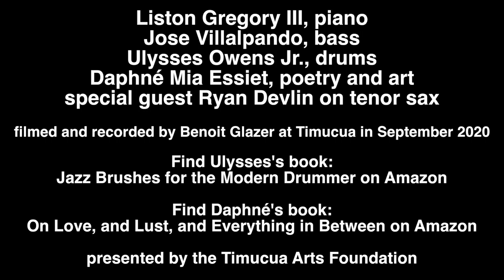Trailer, AiR #2 Ulysses Owens and Daphné Mia Essiet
This is just a quick taste of the finale performance of our second Artists in Resonance residency project.
to find out more about this and our other series of activities.
Timucua, Bringing Art to Life since 2000.